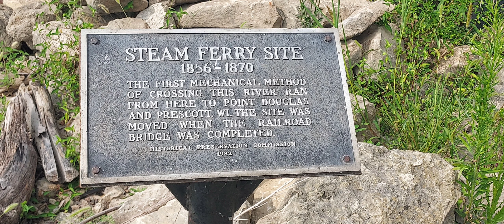Robert Yount heading SouthEast through Hastings,Minnesota between Lock & Damns 2&3 Mississippi River